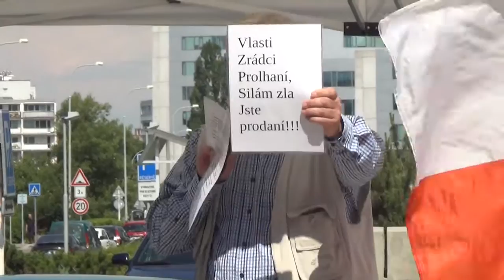Demonstrace proti vlastizrádné ČT 8.6.2016 - 14 - Oldřich Lukáš - 3